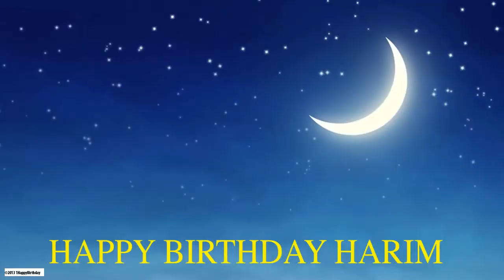Harim Moon La Luna - Happy Birthday